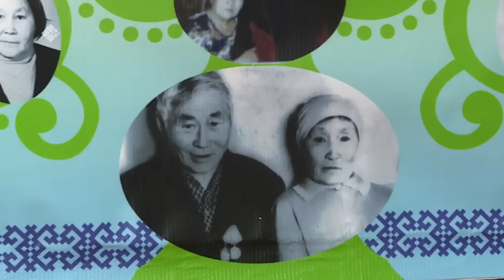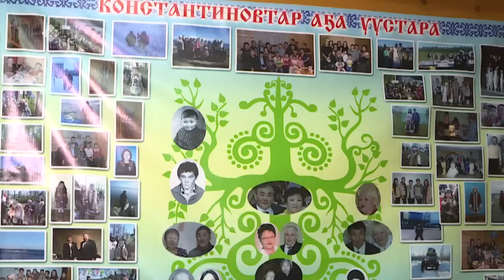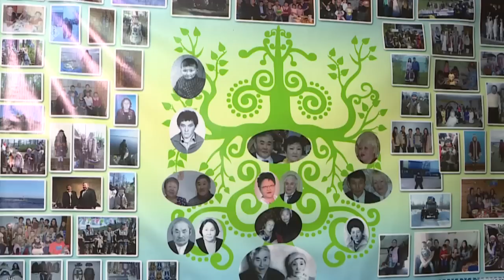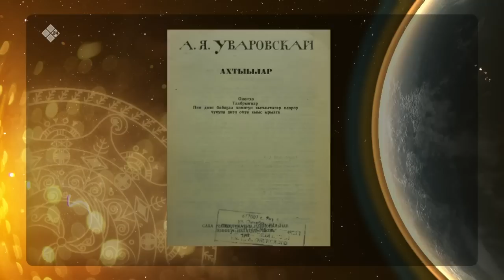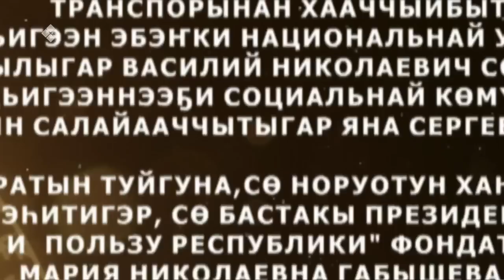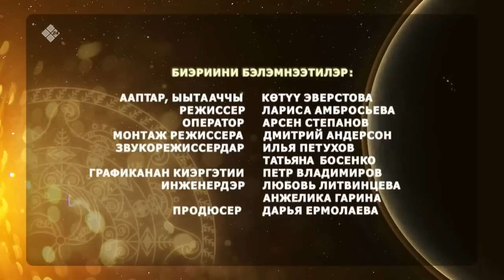«Күн дэлэйэ» биэриигэ: Эдьигээн улууһун ытык киһитэ Евдокия Константинова (16.04.23)